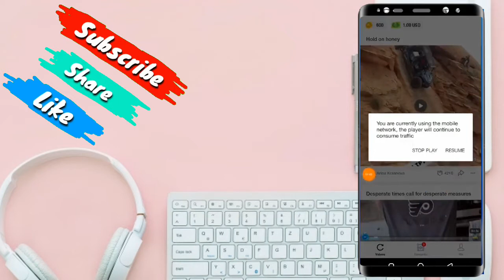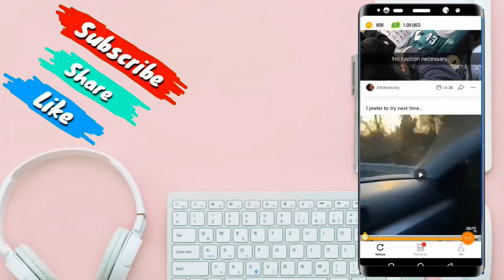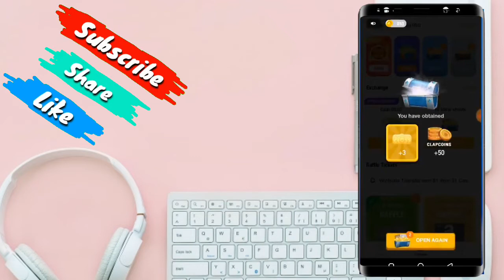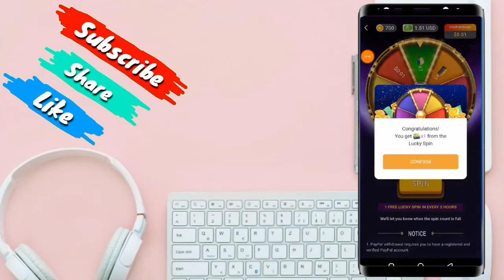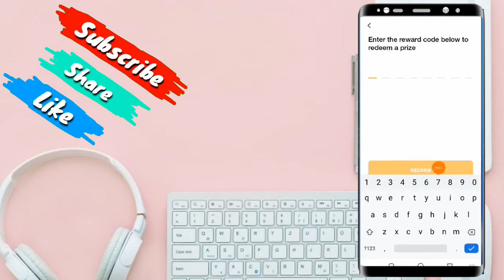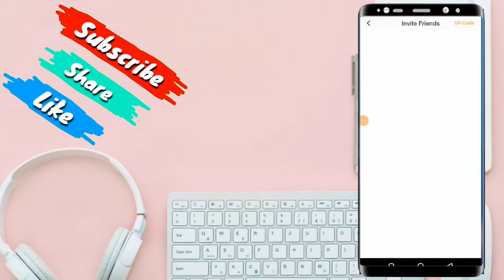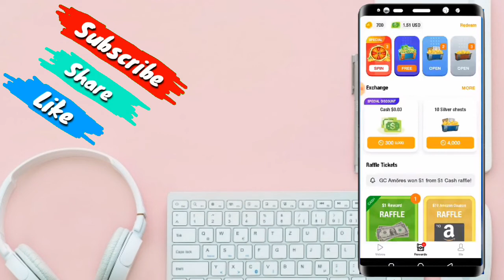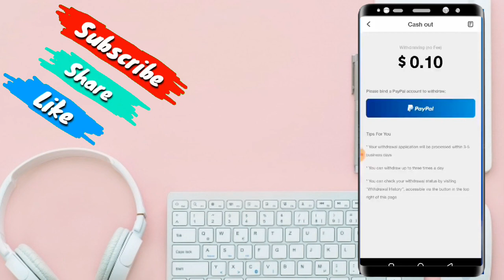Daily Earn $10 | how to earn money online in pakistan free at home 2021 | withdraw in easypaisa jazz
,,,,,,,,,,,,,,,,,,,,,,,, ,,,,,YT Earn ,,,,,,,,,,,,,,,,,,,,,,,,,,,,,,,,,,,,,

,,,,,,,,,,,,,,,,,,,,,,,,,,,,,,,,,,,,,,,,,Keywords,,,,,,,,,,,,,,,,,,,,,,,,,,,,,,,,,

how to earn money online in pakistan free at home for students 2020

how to earn money online in pakistan free at home on mobile

how to earn money online in pakistan free at home without investment

how to earn money online in pakistan free at home by playing games

how to earn money online in pakistan free at home for students 2020 on mobile

how to earn money online in pakistan free at home by typing

how to earn money online in pakistan free at home 2020

how to earn money online in pakistan free at home on pc